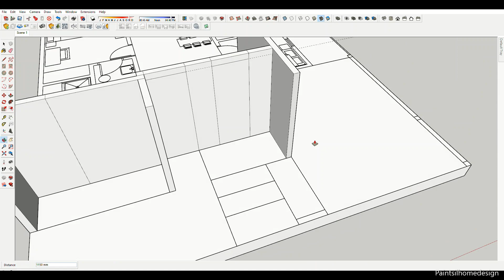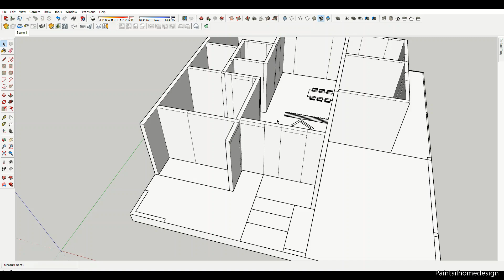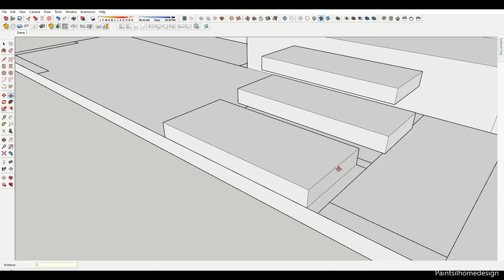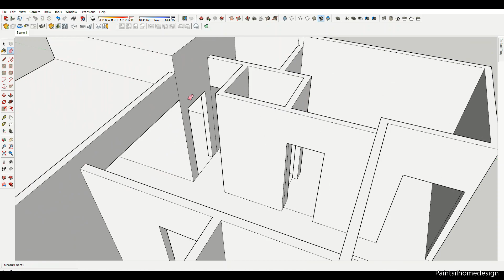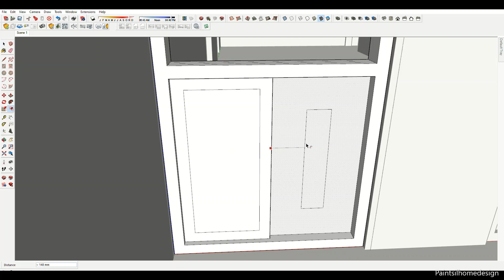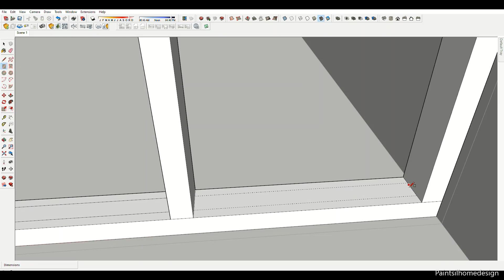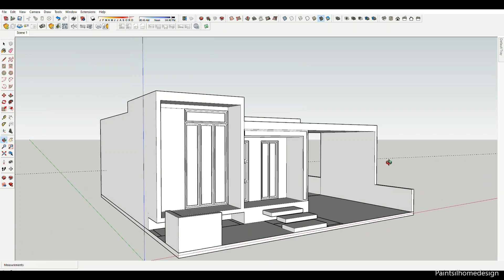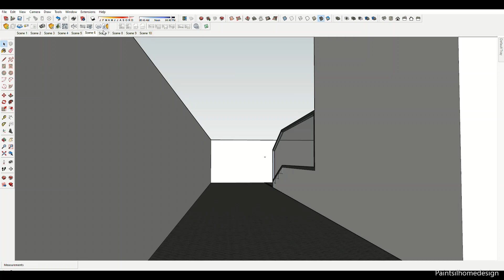Simple House Design Idea | 3 BEDROOM HOUSE (9m x 12m) with FLOOR PLAN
Sharing my SketchUp 3D Animation House Design Idea of a Simple small house for low budget build. (9x12 Meters)

House Has
-3 Bedrooms
-2 Bathrooms
-Living Room

Modelling :
Sketchup Pro 2021
Render :
Enscape 3.0

Note:
*This video presentation is for your reference purpose only. Kindly consult professionals (Engineers and Architects) for a safe and cost-effective design.

SHARE to spread the happiness 😍

If you have any comment or suggestions just type it down below.

THANK YOU! for your time watching my video creation.😊😇